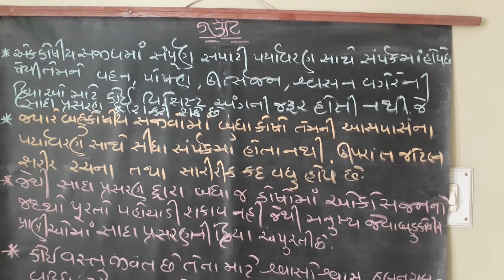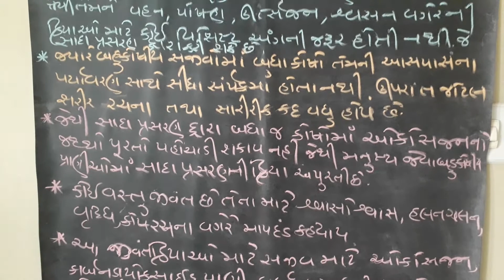Std-10 Sub- Sci Chp-6